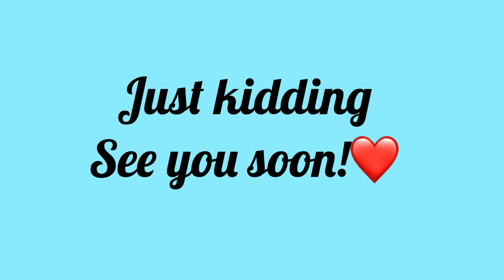O Saki Saki | Batla House | Nora Fatehi | Belly Fusion || Anchita Hari ft. Deepti Suresh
A bellyfusion dance to the hindi song OSakiSaki from the movie

Dancers: Anchita Hari and Deepti Suresh
Choreography: Anchita Hari
Filming: Aparna Ganesh